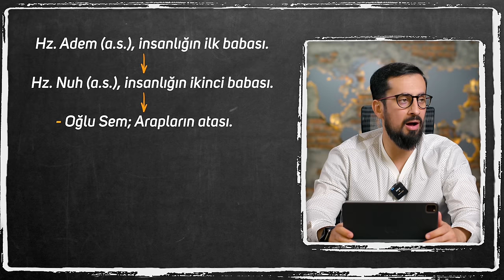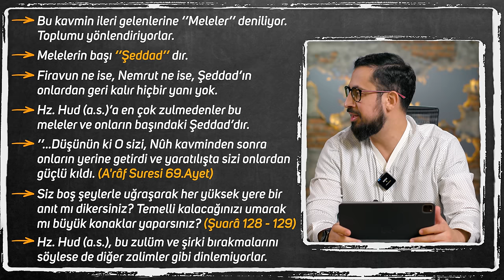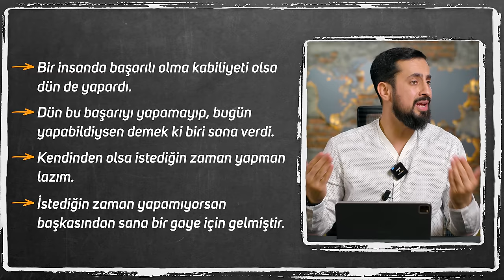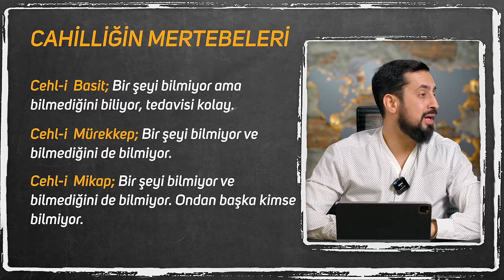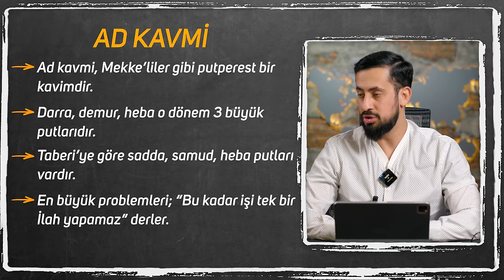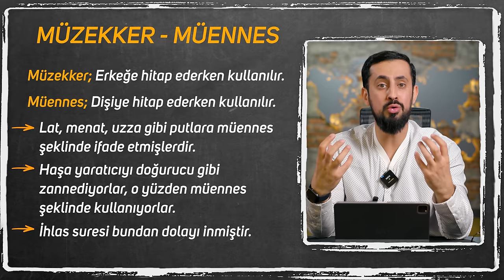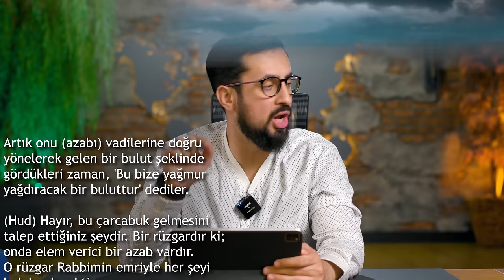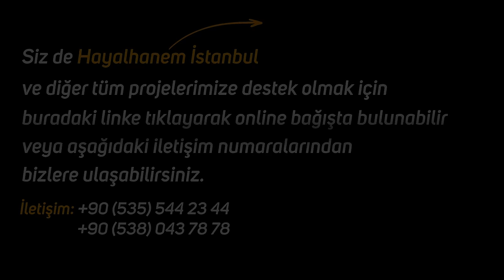Hz. Hûd (as) Peygamber ve Ad Kavminin İnanılmaz Hikayesi - Rüzgarla Helak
AZRAİL' den, Hz.İdris neler istedi.
Hz. İdris cehennemde neler gördü.
Hz. İdris, cennette girdikten sonra Azrail (as) ile neler konuştu.
Bu ve benzeri konuları işlediğimiz videomuz yayında.
İyi seyirler...

00:00 Giriş
00:10 Mübeşşir Ve Nezir
01:40 Esâtîru'l-Evvelin (İslam Öncesi Milletlerin Yazdıkları Hikayeler)
02:30 Hz. Hud (as)
08:10 Dünyevileşme
20:51 Putperestlik Ve Ahiret
24:23 Şeddat Ve Helak Oluşu
43:12 Efendimiz (asm) Ne Zaman Bulut Görse

ölüm
hayat
şeytan
sadakat
medya
can almak
can vermek